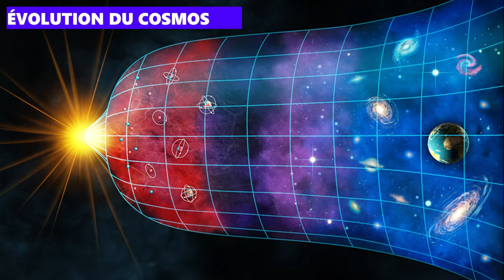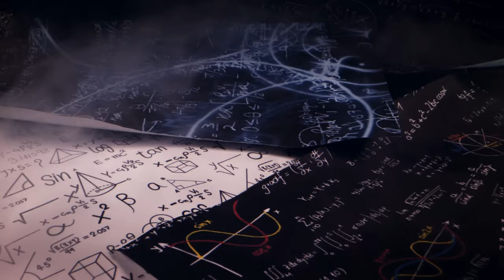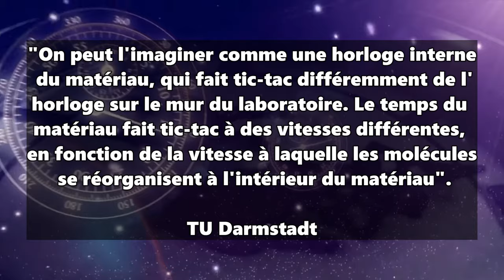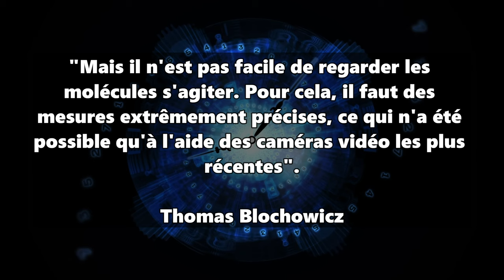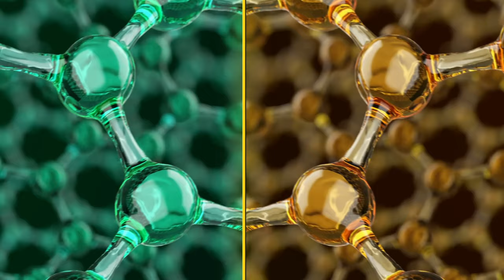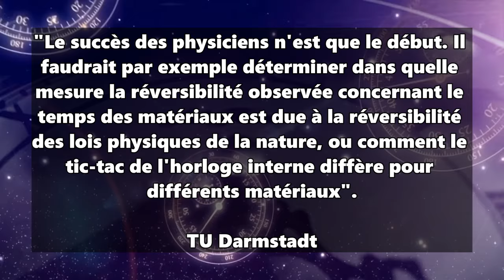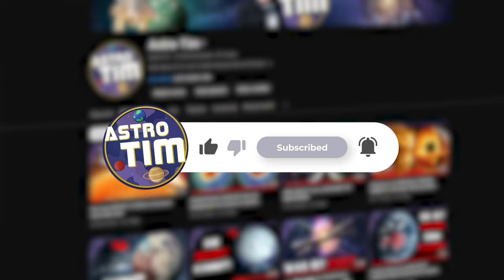DES SCIENTIFIQUES ALLEMANDS viennent de prouver que le temps est RÉVERSIBLE !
Le temps est réversible ! Cela s'applique à la plupart des formules des lois les plus importantes de la nature et maintenant, les physiciens de la TU Darmstadt ont également découvert cette réversibilité du temps au niveau moléculaire... dans cette vidéo, nous plongeons en profondeur dans le monde du temps et de l'entropie !